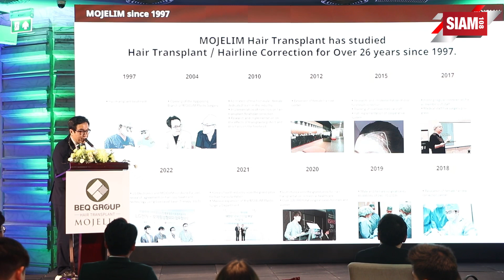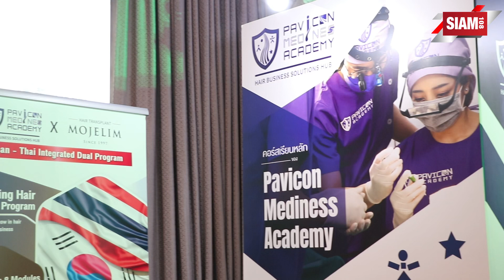“บีอีคิว กรุ๊ป” ผนึก “โมเจริม” รับตลาดปลูกผมโลก ขยายตัวกว่า 2 แสนล้านบาทเดินหน้าสู่ผู้นำ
บีอีคิว กรุ๊ป ตอกย้ำความเป็นผู้นำธุรกิจปลูกผมครบวงจร ผนึก โมเจริม โรงพยาบาลชั้นนำระดับโลก เพื่อร่วมมือด้านวิชาการ พัฒนาเทคนิคและธุรกิจการปลูกผมสมัยใหม่ระหว่าง 2 ประเทศ ตอบโจทย์ ธุรกิจปลูกผมโลกที่เติบโตแบบก้าวกระโดด ขยายตัวกว่า 200,000 ล้านบาท ตั้งเป้าภายใน 3 ปี ขึ้นเป็น ผู้นำศูนย์กลางการเรียนรู้ธุรกิจเฉพาะทางด้านการปลูกผมระดับโลก ต่อยอดธุรกิจสร้าง HAIR RESTORATION CENTER แบบยั่งยืน

จากข้อมูลการเติบโตของอุตสาหกรรมการปลูกผมถาวรทั่วโลกในปี 2564 พบว่ามีมูลค่าตลาดสูงถึง 5,677.61 ล้านเหรียญสหรัฐ และคาดการณ์ว่าในปี 2570 จะเพิ่มสูงขึ้นถึง 8,777.56 ล้านเหรียญสหรัฐ โดยมีอัตราการเติบโต CAGR สูงถึง 7.98% สอดคล้องกับการสำรวจจากสมาคมศัลยกรรมปลูกผมนานาชาติ (International Society of Hair Restoration Surgery) ในปี 2562 ที่ได้ประเมินเคสผ่าตัดปลูกผมทั่วโลกมีมากถึง  735,312 ครั้ง ซึ่งมากกว่าปี 2559 ถึง 16% โดยแถบอเมริกาเหนือเป็นบริเวณที่มีส่วนแบ่งการตลาดสูงสุด ขณะเดียวกันแถบเอเชีย-แปซิฟิค เป็นกลุ่มประเทศที่มีอัตราการเจริญเติบโตเร็วสุดในอุตสาหกรรมนี้ในปัจจุบัน โดยคาดว่าจะเติบโตมากว่า 35% ในปี 2576 และส่งผลให้ตลาดปลูกผมโลกขยายตัวกว่า 200,000 ล้านบาท